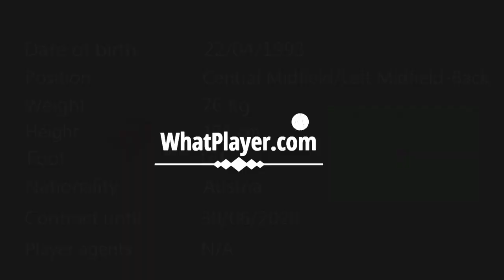FOOTBALLERS PLAYERS TALENTED 2020 Marcel Ritzmaier video highlights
⚽✔Check latest ADIDAS Predator soccer boots 2020  (AMAZON)

 ⌚Fitbit's most popular smartwatch, now with GPS (AMAZON)

🎁Most popular Soccer Jersey  (AMAZON)

👟🎯Check latest NIKE best soccer cleats (AMAZON)

🩳👕Most famous Soccer Jersey (AMAZON)

⌚⌚📌Check Fitbit Sense Health 40mm SmartWatch - Lunar White/Soft Gold Stainless (EBAY)

Check the best Smart Watches (AMAZON)

⚡Trending GPS Smart Watches (AMAZON)

✔Amazon Top Deals and Promotions (AMAZON)

😎Latest and coolest JBL Portable Wireless Bluetooth Speaker (AMAZON)

✔Instantly Transform Any Text Into A 100% Human Voice

💰All You’ll Need To RANK On Google and YouTube

😲The World’s Easiest Full-Auto Video Animation Software!

HIGHLIGHT YOUR SKILLS. MORE OPPORTUNITIES.
Watching our videos, you will see Footballers Players Talented in 2020 and best young football players in 2019.

Whatplayer provides football updates, football scouting video analysis and video highlights.
We focus and best young players and top players.